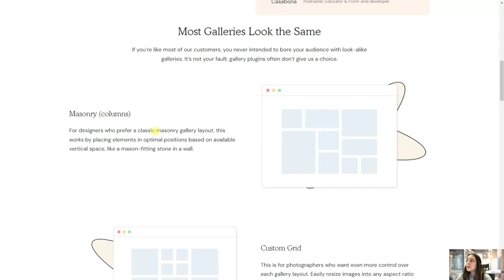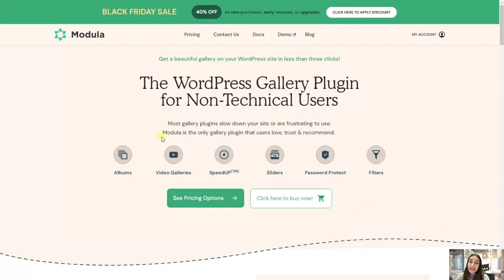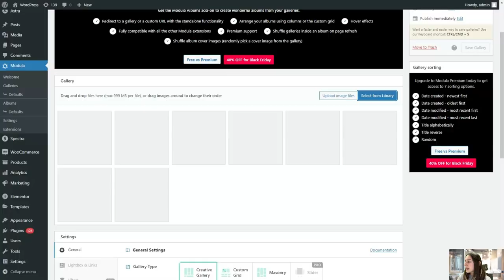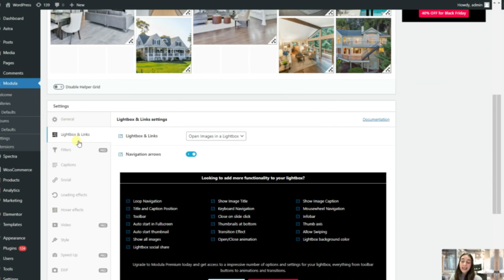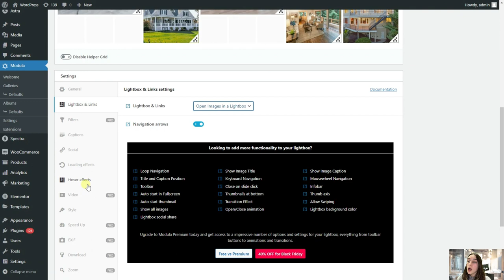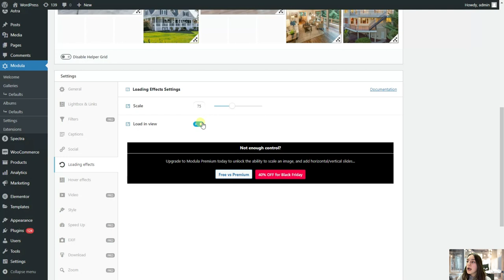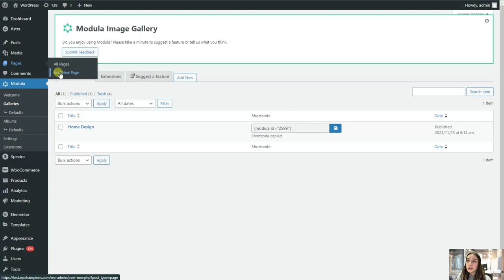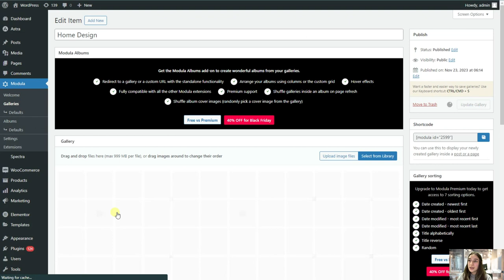Make the Most Attractive Photo Galleries on WordPress with Modula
🖼️ Create Stunning WordPress Galleries with Modula Plugin | Free Version Overview 🖼️

🎥 Video Overview:
Welcome to WPGlob, where we explore the world of WordPress plugins! In today's video, we'll be diving into the wonderful features of the Modula plugin, designed to help you effortlessly create eye-catching galleries on your WordPress website.

🌟 Key Features of Modula:

👉Intuitive Gallery Creation: Learn how Modula makes it easy for users of all levels to create beautiful, customizable galleries.
👉Grid and Masonry Layouts: Explore the various layout options that allow you to showcase your images in a way that suits your website's aesthetic.
👉Lightbox Functionality: Discover how Modula enhances the user experience with a sleek and responsive lightbox feature.

🆓 Free Version Highlights:
The free version of Modula is incredibly generous, providing a robust set of features to elevate your WordPress galleries without any cost. In this video, we showcase the free version, highlighting how you can enhance your site's visual appeal without breaking the bank.

🚀 Upgrade to Modula Pro:
While the free version is fantastic, Modula Pro takes gallery creation to the next level with additional features. Consider upgrading for an even more powerful gallery-building experience.

🕒 Timestamps:
0:00 - Intro
0:15 - Modula Overview & Demo
2:04 - Navigating the Modula Dashboard
7:28 - Publishing the Gallery
8:32 - Outro